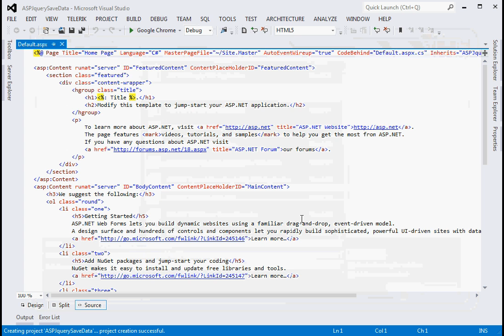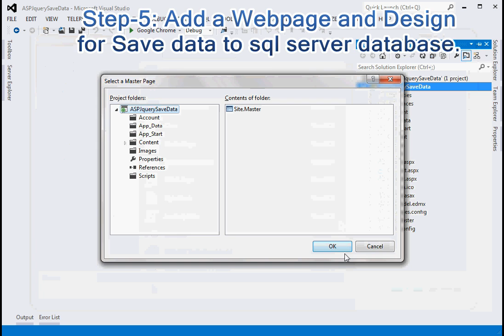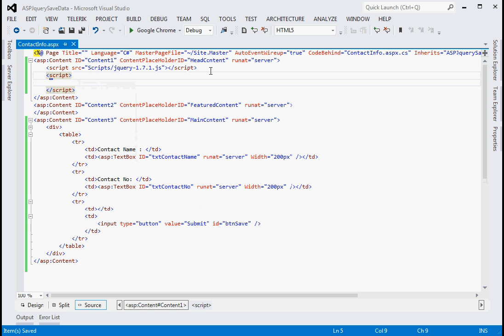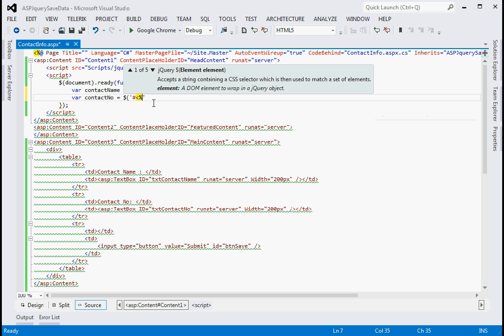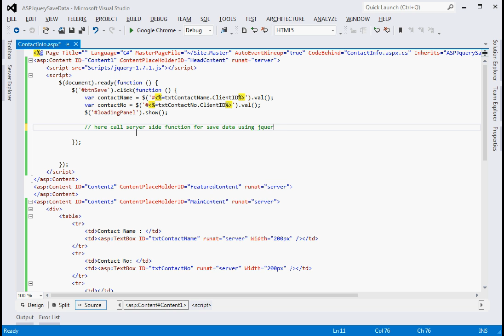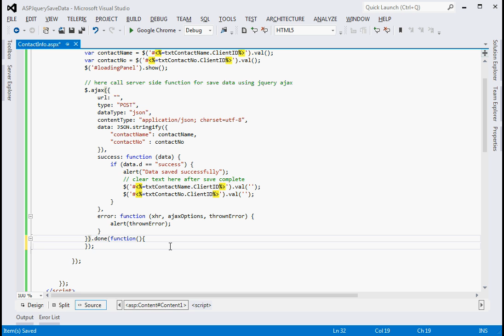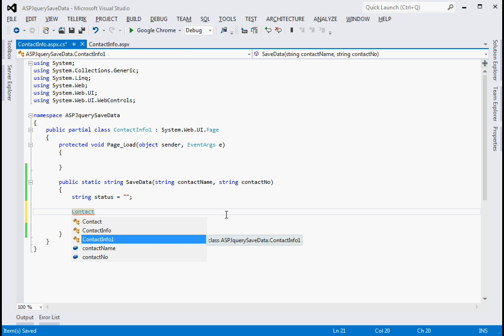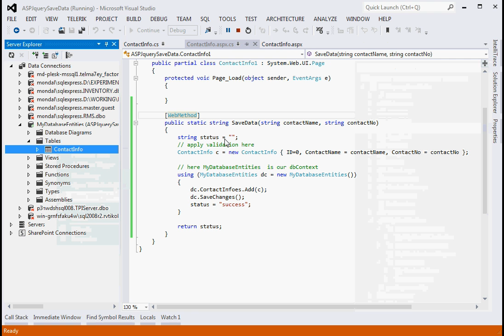Insert Data Into SQL Server Database Using jQuery (post method) in ASP.Net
Here I have explain how to Insert Data Into SQL Server databse Using jQuery (post method) in ASP.Net with out creating web service.